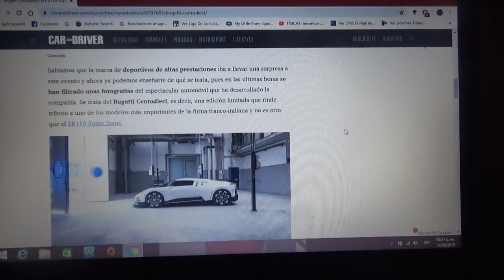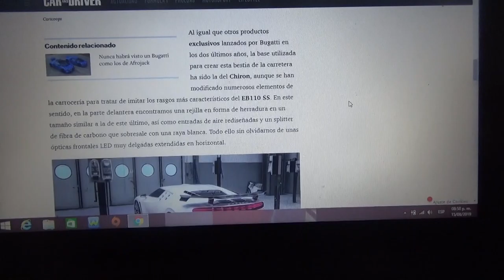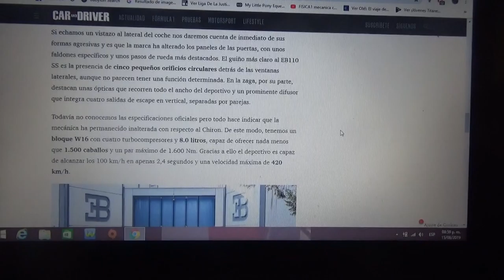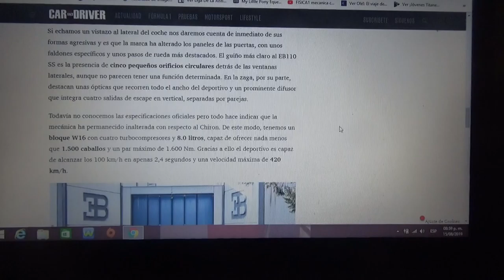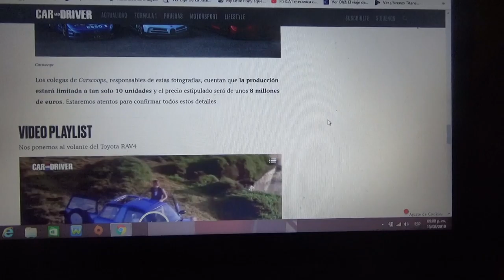Bugatti Centodieci información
Aquí les hablo de este nuevo y exclusivo superdeportivo de la automotriz franco-italiana Bugatti el cual esta basado en el Chiron y a la vez hace homenaje a EB110 SS y de este auto solo habrán 10 unidades